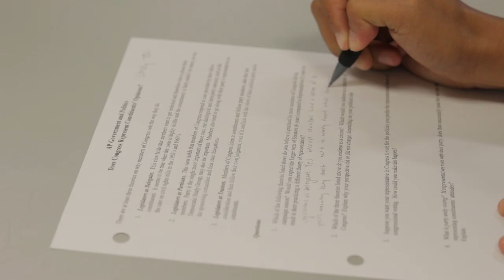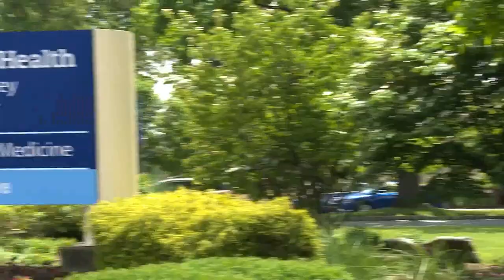DAHS Pathways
A look into some of the career pathway opportunities available to students at Dallastown Area High School.